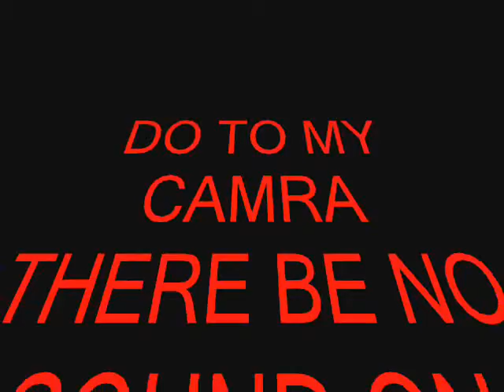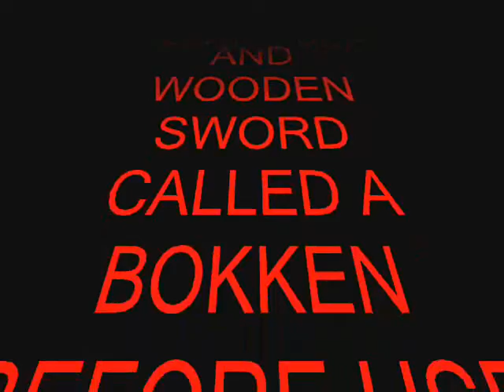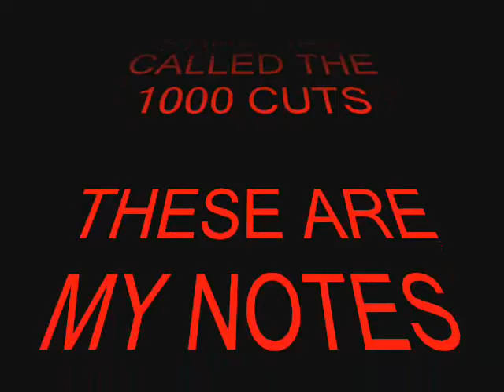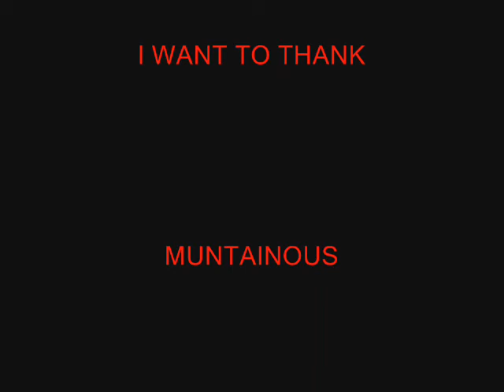NINJUTSU ART OF DEATH NINTH DAY OF KENJUTSU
this is last video of sword and basic disclamer dont use real sword until you pass all nine  video bit still use bokken forpracties advances training will happing in the fall as more video will be going up